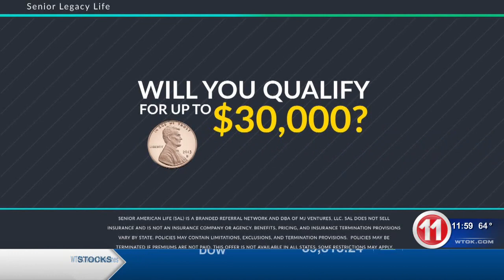Sumter County Commission Chairman Marcus Campbell talks free prostate screens and Bama basketball